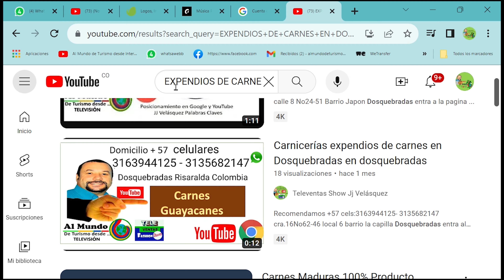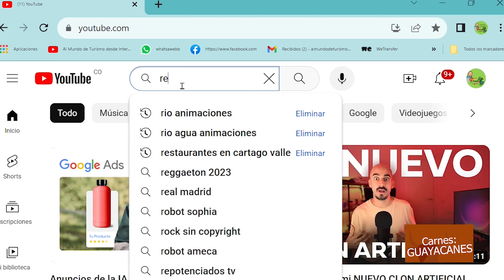carnicerías expendios de canes a domicilio en dosquebradas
Recomendamos Carnes Guayacanes +57 Cels: 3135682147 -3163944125 Barrio la capilla Cra. 16 No 62-46 local 5
Dosquebradas Risaralda Colombia entra a nuestra pagina web dar clic al siguiente lin